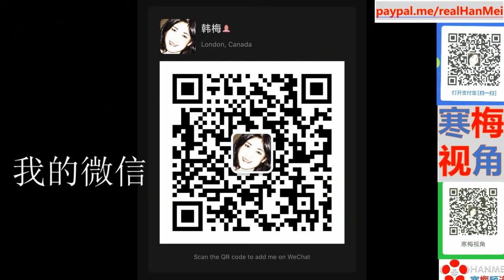210531A【长周末上演“风景线”】【迈阿密音乐会，3人下车就扫】【寒梅视角】